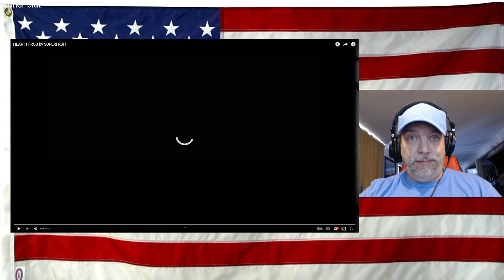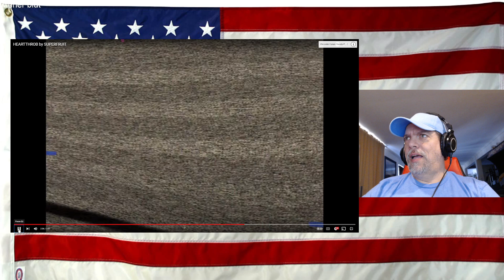HEARTTHROB by SUPERFRUIT - REACTION - they are definitely a trip together lol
Original Video - give them love and support as always!